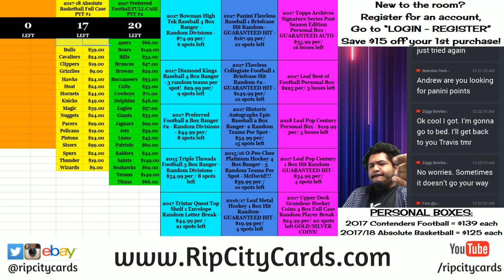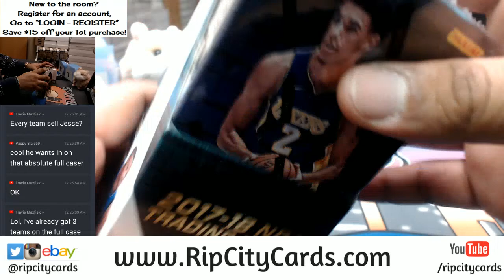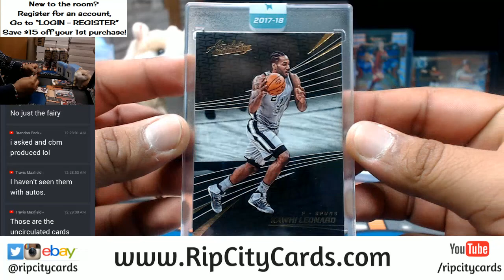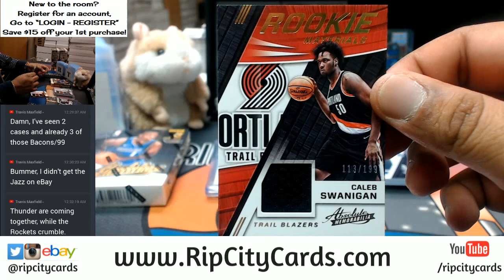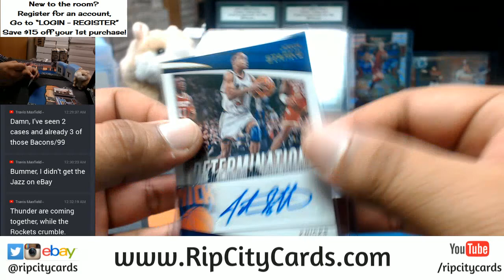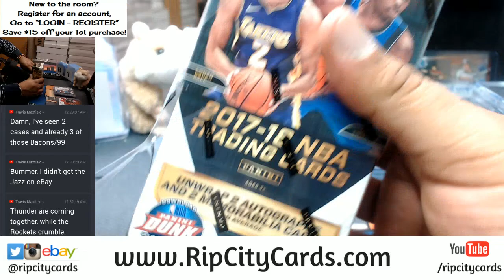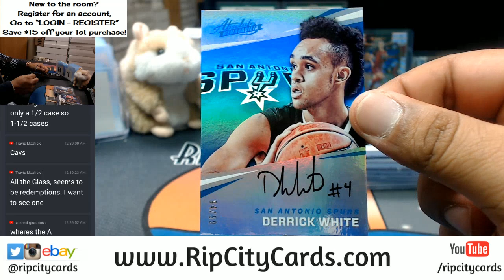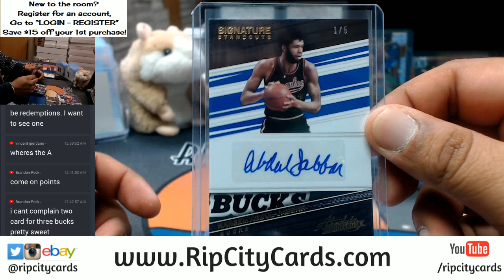2017 18 Panini Absolute Basketball Half Case Break #1 eBay